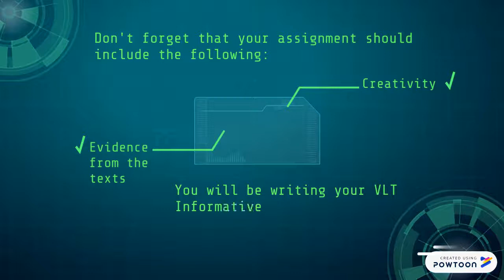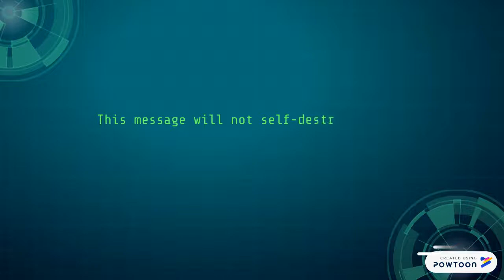Informational Essay, 1st day